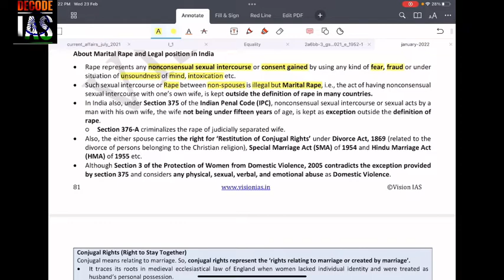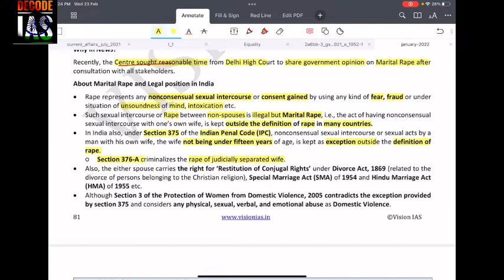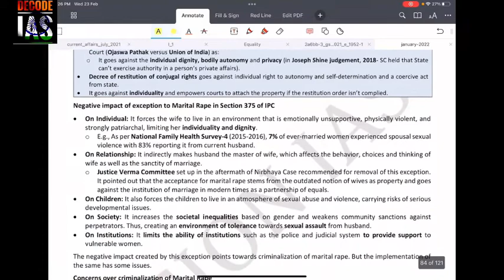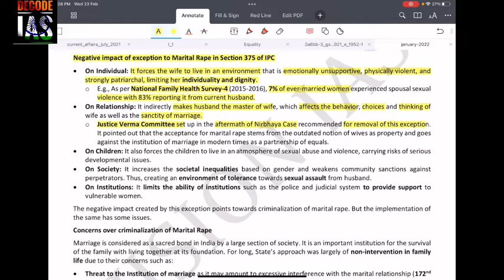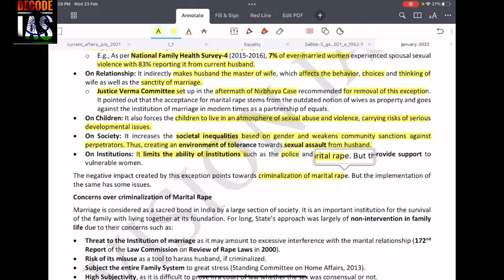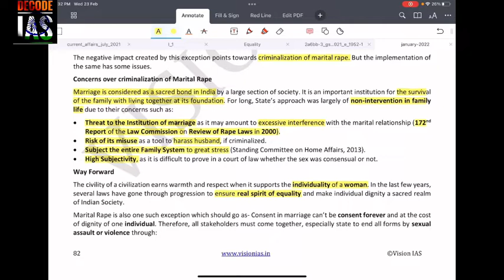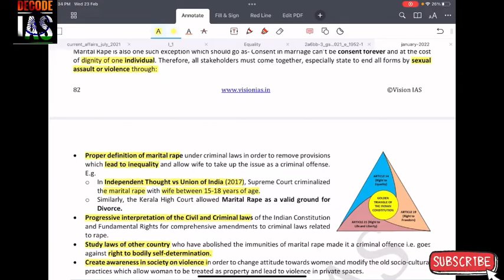Marital Rape Status in India | January 2022 Current Affairs | UPSC Pre 2022 | DECODE IAS